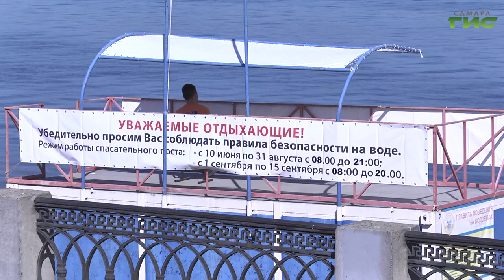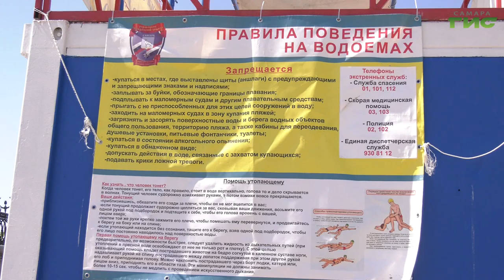Как спасти утопающего и не утонуть самому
Волга в районе Самары прогрелась до 21 градуса. С возвращением жаркой погоды отдыхающих на пляжах стало больше. Однако купание в водоемах  - это не только приятный досуг, но и потенциальная опасность. По данным МЧС России, в стране с начала года на воде погибли   1302 человека, в том числе 181 ребенок. В Самарской области с начала купального сезона  утонули 18 человек. Что делать, если вы стали свидетелями утопления? Как правильно спасти человека и оказать ему первую помощь узнала Полина Чулюкова.